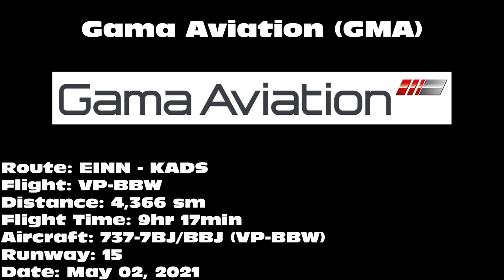Gama Aviation 737-7BJ/BBJ [VP-BBW] -- UHD 4K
Gama Aviation 737-7BJ/BBJ landing on 15 at Addison Airport (ADS) on May 02, 2021